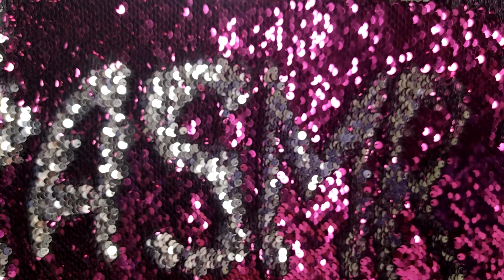Trigger #11. ASMR no talking. ASMR slowly. Lo-fi ASMR.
This trigger attracts not only with charming sound, but also with video. I just want to fall asleep and close my eyes. It's for sleeping. Relax and go to sleep! And I'll cook something new for you tomorrow!

ohhh. I didn't even expect such a strong effect from this trigger. Even my head is spinning from such a number of goosebumps.

Antistress Toy. ASMR toys. It turns out that this toy saves not only in life, but also when falling asleep. Friend, listen to ASMR and go to sleep.

Balls. A very peculiar sound of such a trigger.Judge for yourself. It is better to listen to asmz and relax under the Christmas tree.

Santa is making his way through the snowdrifts. Hurrying to you with gifts.

Beads for the Christmas tree are the most favorite decoration. When you move them over the microphone, a completely unexpected sound appears. I decided to share this trigger with you. in the style of Lo-fi ASMR.

The sound of the felt Christmas tree is very soft and pleasant to the ear. I tried to make it even better so that you would like it more. If you like it, then put likes. Please write in the comments whether to take such triggers. And if you don't like it, be sure to put a dislike. But I will still try to make my content better and more convenient for you.